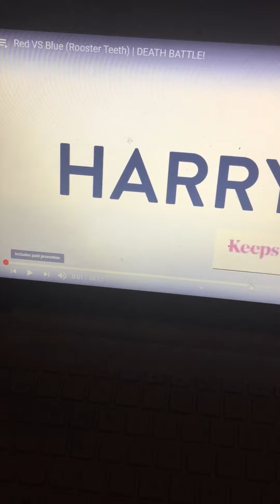Red vs blue Rooster Teeth Death Battle reaction